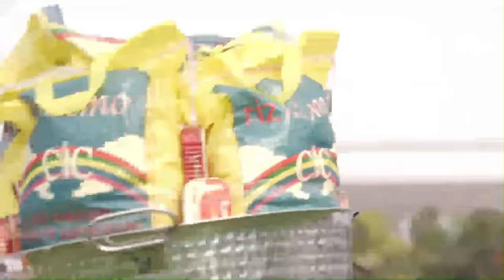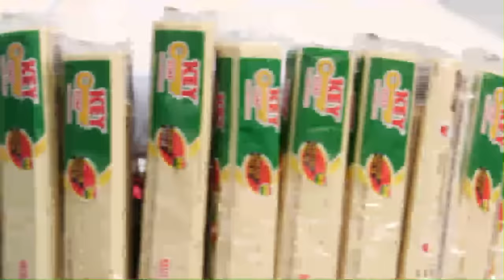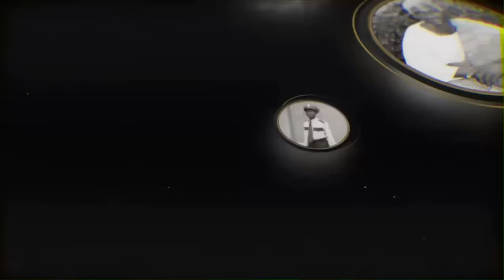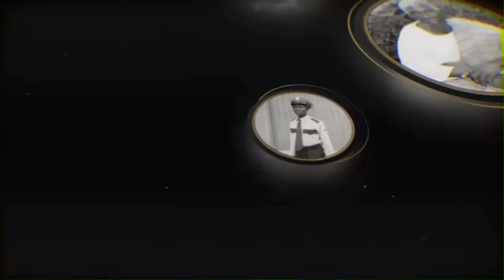Celebration of Life of the late Togbe Kwaku Kyei Duah || 17th Feb.2024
Celebration of Life - Togbe Kwaku Kyei Duah